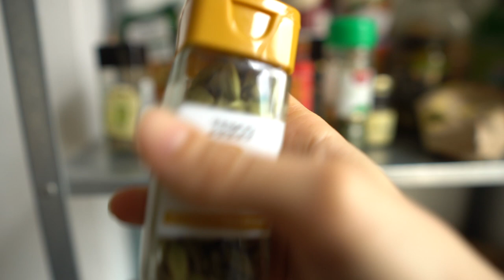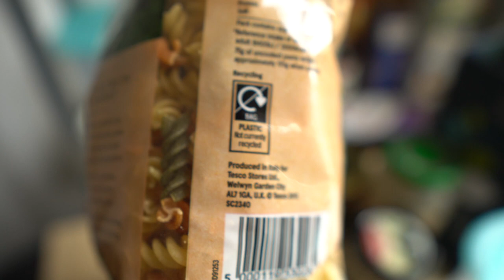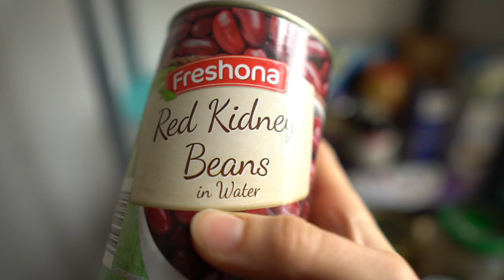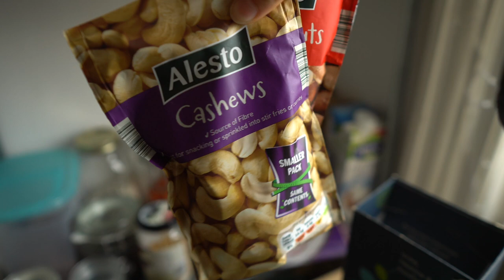HE FALLADO EN EL ESTILO DE VIDA ZERO WASTE? / DESPENSA MÁS SOSTENIBLE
No sigo un estilo de vida 100% Zero Waste... pero desde luego que he reducido el consumo de plástico en mi vida. Y NO! NO HE FALLADO! Sobretodo he cortado los plásticos de un solo uso: vasos de plásticos o papel con recubrimiento de plástico, pajitas, bolsas, envases innecesarios, cepillos de dientes de plástico...

Soy de la opinión que un estilo Zero Waste no es factible hoy en día, y soy consciente de que mi consumo no es mínimo y va a seguir reduciéndose en los próximos meses. Pero es importante tener en cuenta que cada grano de arena cuenta. Poco a poco estamos concienciando a la sociedad y eso es un gran paso.